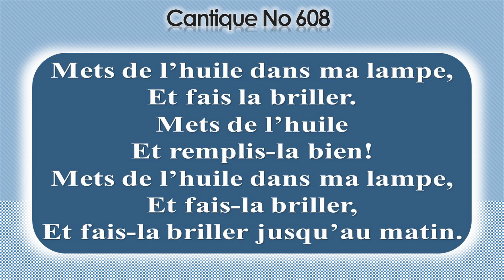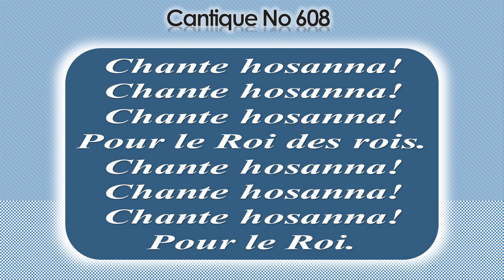No 608-Mets de l’huile dans ma lampe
Mets de l’huile dans ma lampe,
Et fais la briller.
Mets de l’huile
Et remplis-la bien!
Et fais-la briller jusqu’au matin.

Chante hosanna! (ter)
Pour le Roi des rois.
Chante hosanna! (ter)
Pour le Roi.